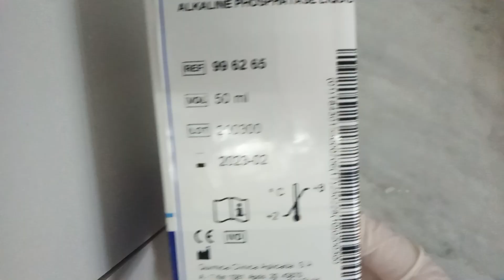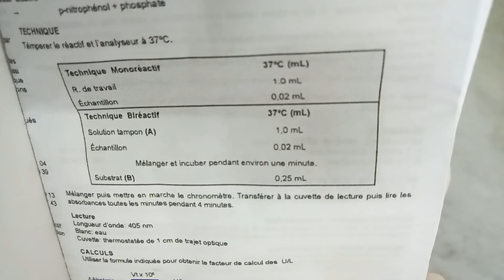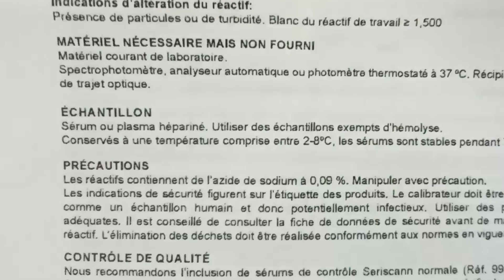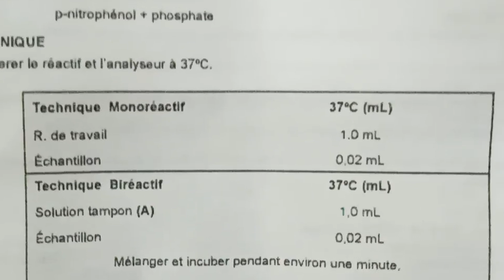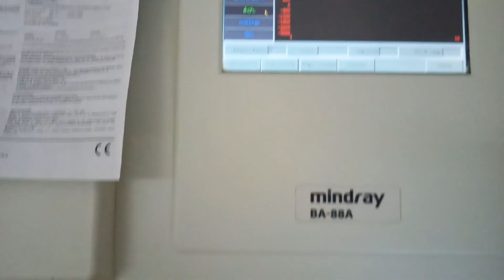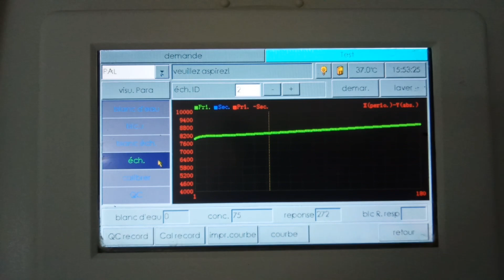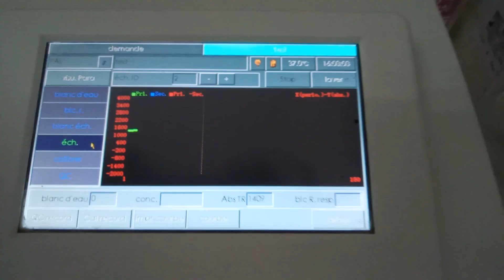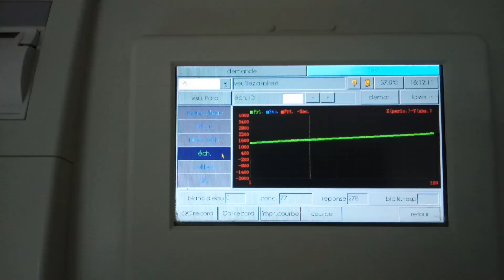تحليل الفوسفاتاز القلوي عمليا La Phosphatase Alcaline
La phosphatase alcaline est une enzyme dont la concentration sérique peut être modifiée par diverses maladies
Leur application clinique principale est dans le cas de maladie de fois obstructive, avec des élévations importantes de niveau de base, en particulier dans l'obstruction extra-hépatique.
Aussi dans les maladies osseuses métabolique associées à l'augmentation de l'activité ostéoblastique
L' augmentation de l'activité liée à une métastase osseuse ne se produit que dans le cas de lésions ostéosclérotique.